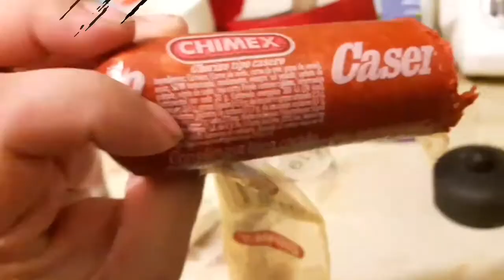VLOG #65 | comenzamos con el ejercicio !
Volvemos a los vlogs semanales!
acompañamos en nuestras aventuras familiares!

en todas estoy como diario de una mamá primeriza

Correo de contacto, colaboraciones y más